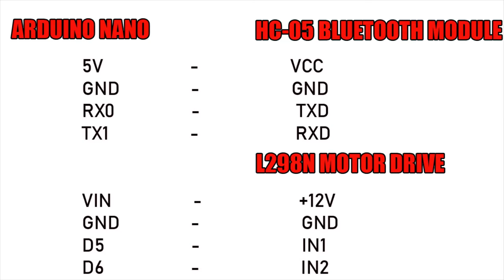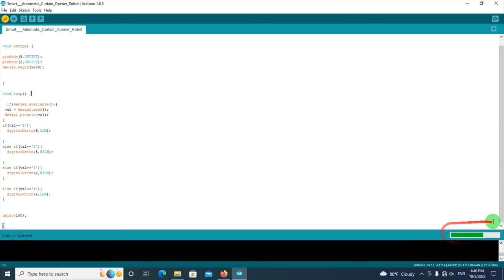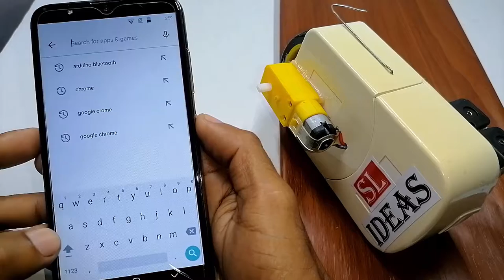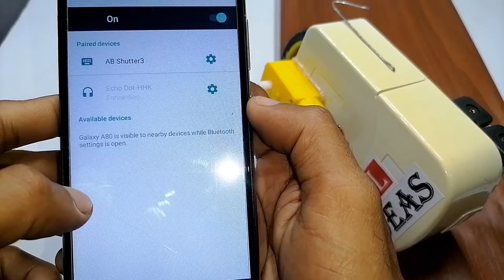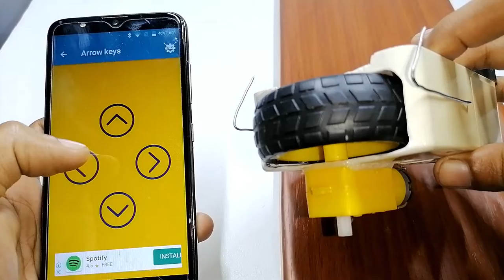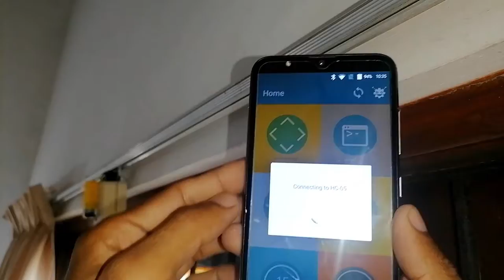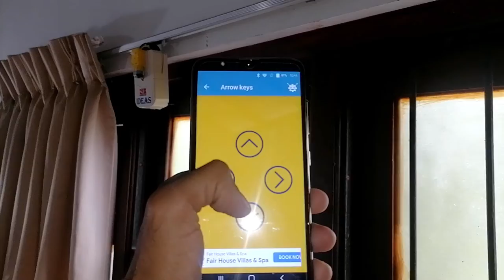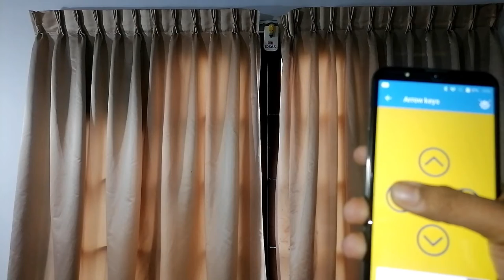How To Make Automatic Smart Curtains Open Robot at Home | Automation | Home Appliances | Smartphone.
The Automatic Curtain is able to instantly automate your curtains that use a Rod, U Rail, or I Rail. They can be controlled from the new remote , Bluetooth or your favorite Smart Assistant!

This channel to share exciting videos of Arduino projects,Electronics and electrical easy diy projects to share with you I hope this projects will be helpful for you to create something new .

Arduino Code :-

1.Arduino Target Following  & Recoding Robot.

2. Alexa echo dot Smart Voice Control Home Automation system using NodeMCU ESP8266

3. Pixel Led Car Parking Sensor System Arduino

4.  NEMA 23 | NEMA 17 | NEMA 34 with TB6600 stepper motor driver and Arduino

5.HOW TO MAKE 16 CHANNEL LED CHASER

6. l298n motor driver with control DC motor & speed control unipoler & bipoler stepper motor

7. servo motor  arduino | servo motor tutorial | Code in Discription

8. GSM based Home security system using SIM 800L GSM module  Arduino